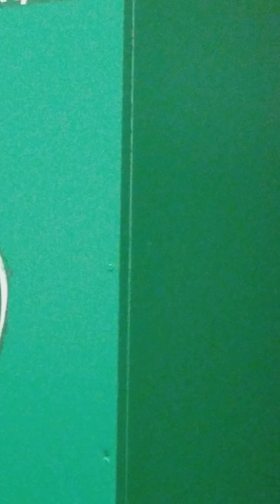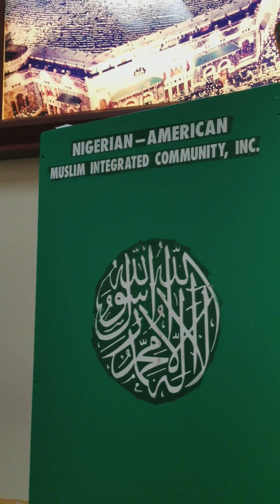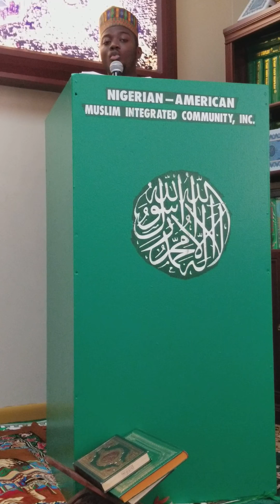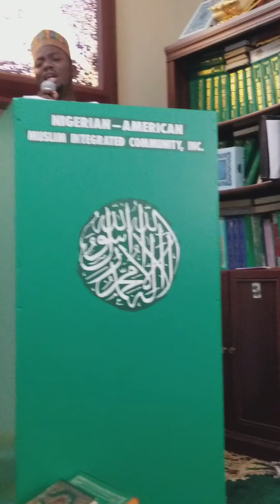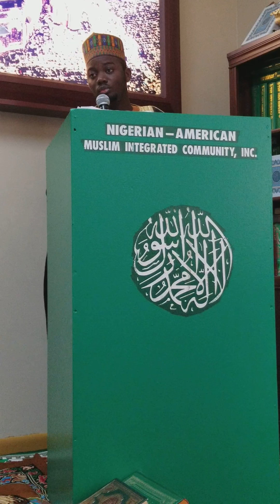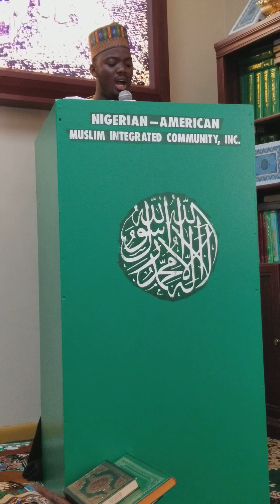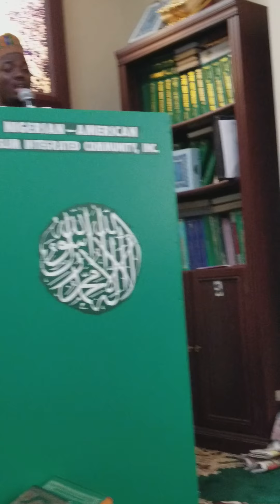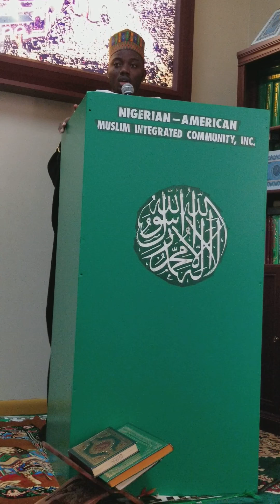Khutba Jumat in NEW YORK By Sheikh Jamiu Ami Olohun on importance of QUR'AN